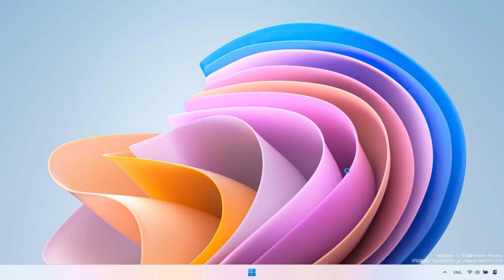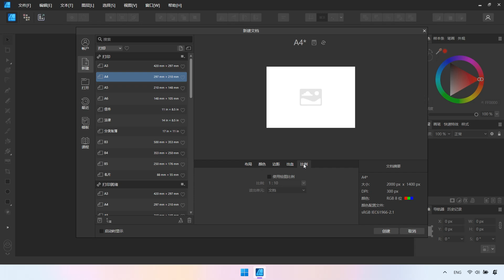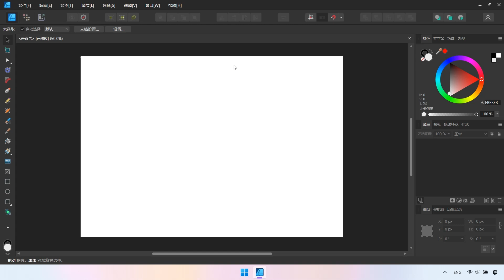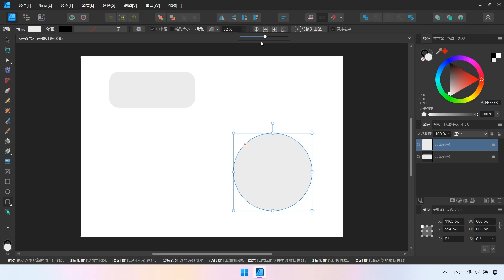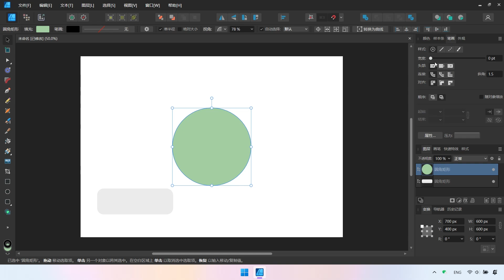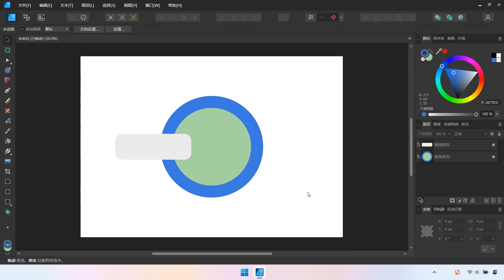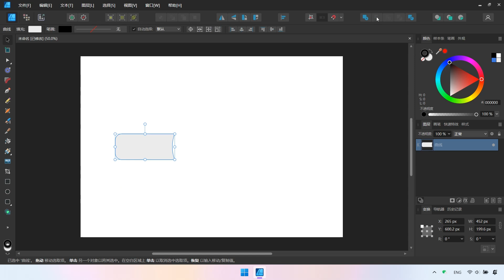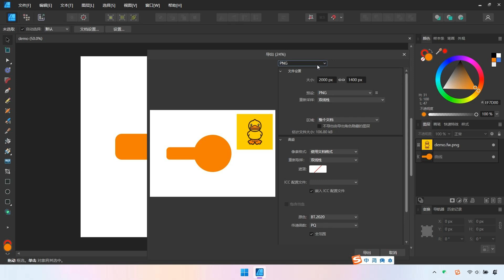新手必看！快速掌握Affinity Designer的终极指南！10个新手必备知识点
這個影片將為您展示如何快速掌握Affinity Designer！無論您是初學者還是有經驗的使用者，這個教程都將幫助您更好地了解Affinity Designer的功能。立即觀看！

🖥️ 视频片段：
00:00 开场白
00:12 如何创建文档
01:06 如何自定义界面
02:37 如何创建形状
03:32 如何使用移动工具
04:20 如何添加颜色
05:27 如何理解图层
06:38 如何合并形状
07:38 如何添加图像
08:14 如何缩放画布
08:33 如何导出作品

I believe in you. You can do it. 🖤

➡️ Share your thoughts with a comment ⌨️